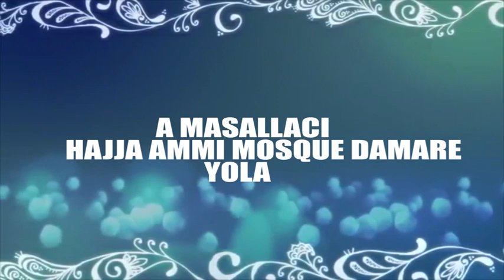RAMADAN TAFSIR 2023 BY SHEIKH MODIBBO UMAR ZONGO YOLA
TAFSIR WITH HOLLY QU'AN